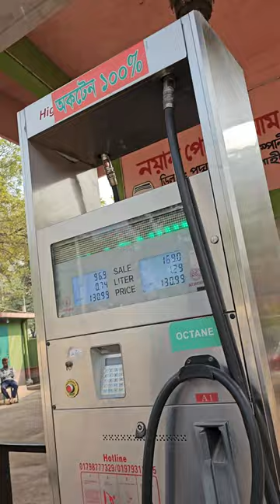হাইওয়েতে মাঝ রাস্তায় হর্ণ নষ্ট হয়ে গেল😭 ||FT VLOGS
রাজশাহী টু ঢাকা with my CBR150r